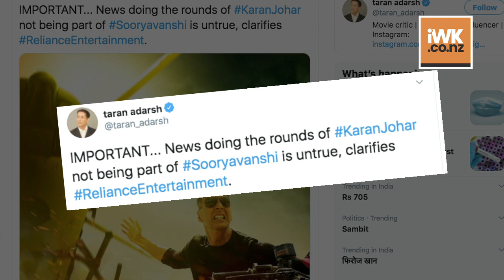'Sooryavanshi' update Karan Johar not dropped as co producer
A unconfirmed report that had gone viral on Wednesday suggesting Karan Johar has been dropped as co-producer of the much -hyped Akshay Kumar-starrer "Sooryavanshi" has been refuted as fake news by the makers.